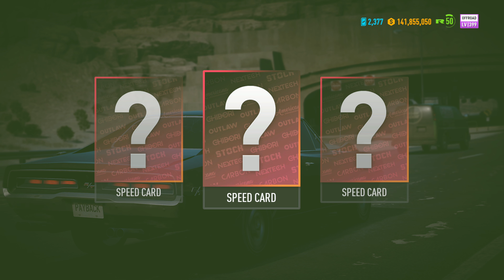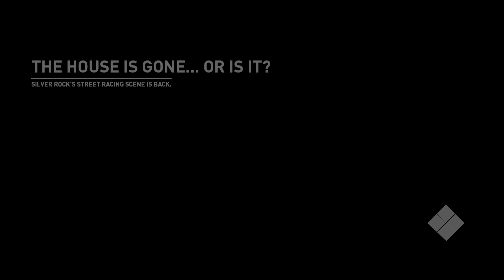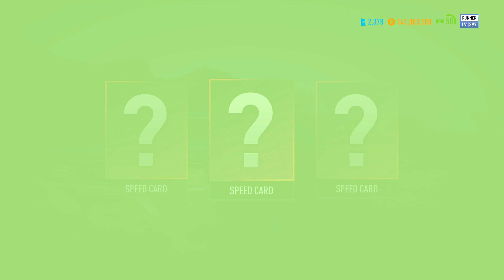Need for Speed™ Payback ‎ Getting away from the Police 14